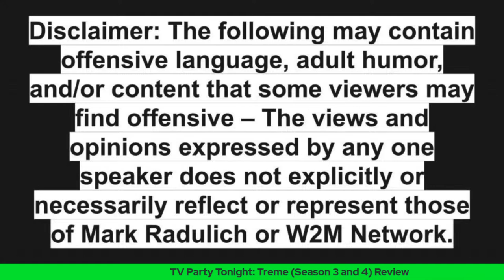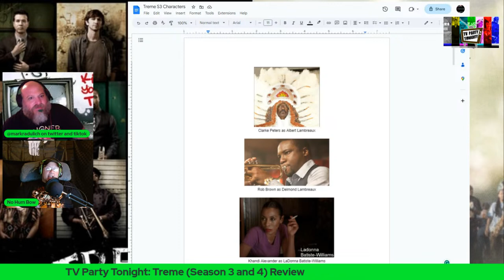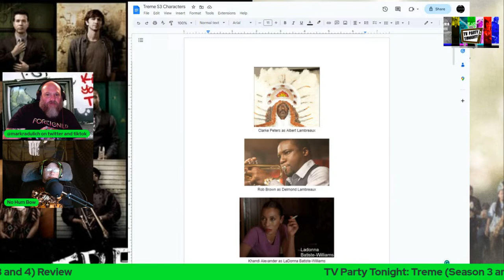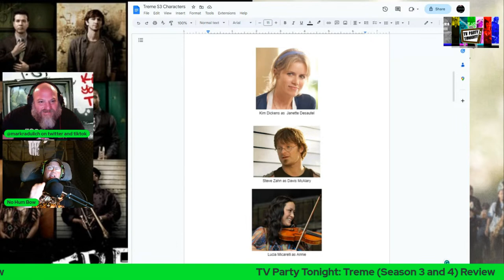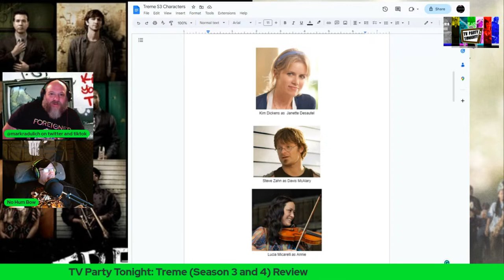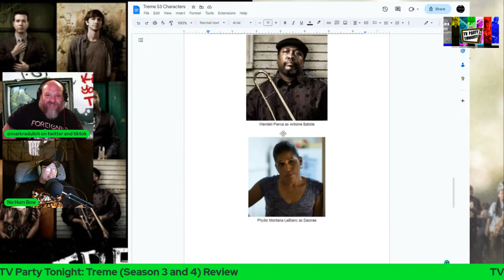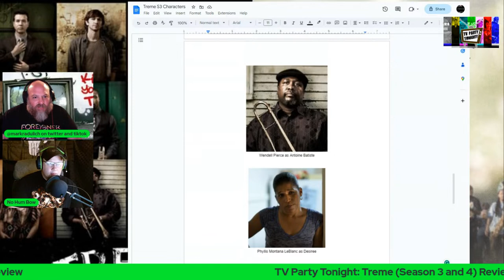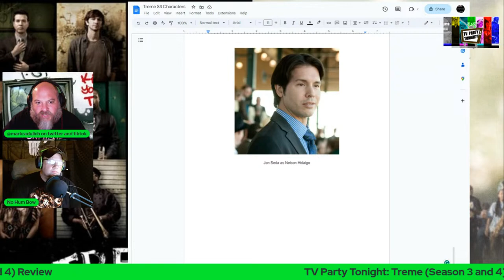TV Party Tonight: Treme (Season 3 and 4) Review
Jesse Starcher and Mark Radulich present their Treme HBO 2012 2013 Season 3 and 4 Review! Treme is an American drama television series created by David Simon and Eric Overmyer that aired on HBO. The series features an ensemble cast, including Khandi Alexander, Rob Brown, Chris Coy, Kim Dickens, India Ennenga, John Goodman, Michiel Huisman, Melissa Leo, Lucia Micarelli, David Morse, Clarke Peters, Wendell Pierce, Jon Seda, Steve Zahn, and features musical performances by several New Orleans-based artists.

The series takes its name from Tremé, a neighborhood of New Orleans. It begins three months after Hurricane Katrina as the residents, including musicians, chefs, Mardi Gras Indians, and other New Orleanians, try to rebuild their lives, their homes, and their unique culture in the aftermath of the 2005 hurricane and the subsequent severe flooding of the city.

The fourth-season opening credits show post-Katrina recovery and imagery of Barack Obama being elected as President. These credits feature more footage and images of joyous New Orleans occasions and touchstones, as Thorson did that as a "thank you" to the city. The final title card appears newly painted on a white plastered wall, on which actor Clarke Peters provided the hand-brushed finishing touches.

Mark Radulich and his wacky podcast on all the things:
also
FB Messenger: Mark Radulich LCSW